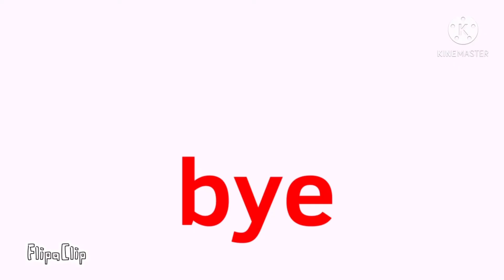cookies meme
:3